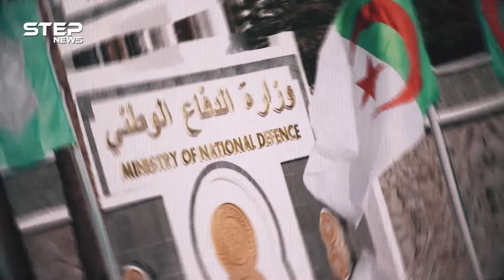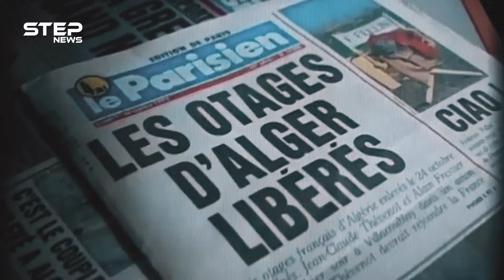دائرة الاستعلام والأمن الجزائرية الدياراس مخابرات أم منظمة إرهابية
حققت المخابرات الجزائرية نجاحات على الصعيد الدولي و تاريخها حافل بالقضايا و العمليات التي اذهلت ادمغة التجسس بينما على على الصعيد المحلي كانت سلبية بحسب الحزائريين ما جعل الشعب الجزائري يخرج بشعارات مناهضة لها فما هي القصة